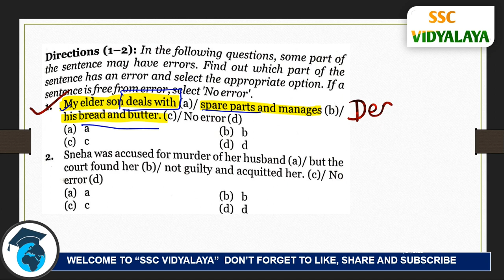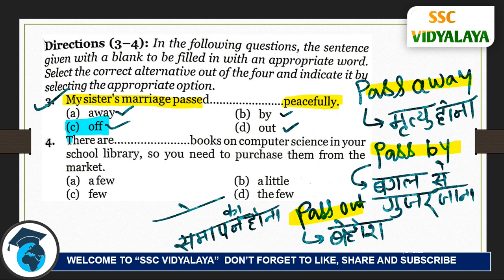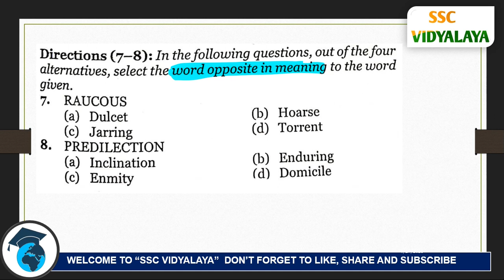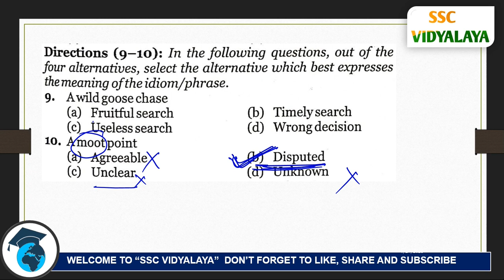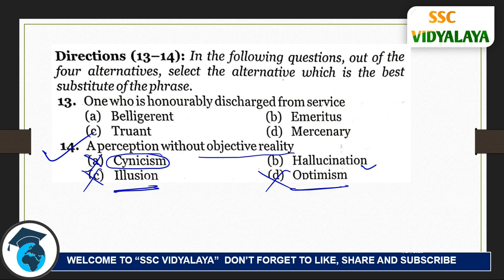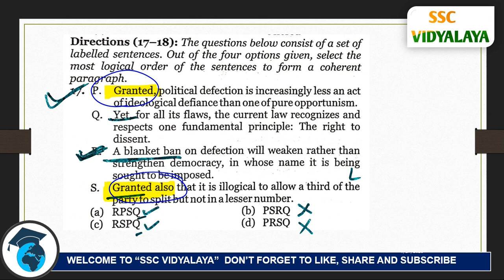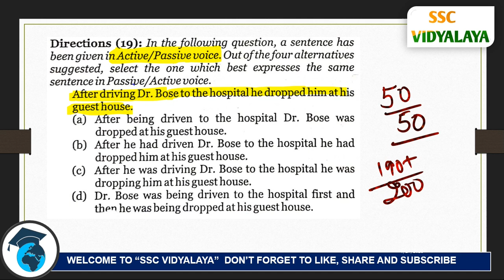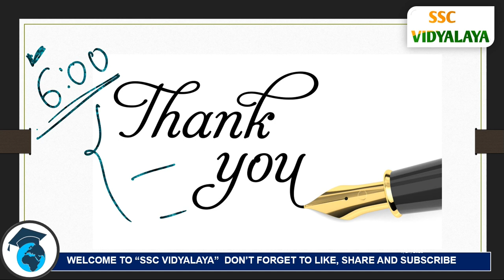MB PUBLICATION PREVIOUS YEAR 2017 || MB BOOK COMPLETE SOLUTION (SET - 21)